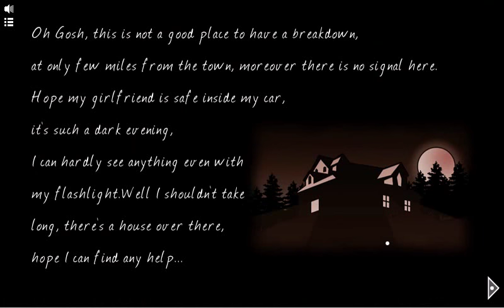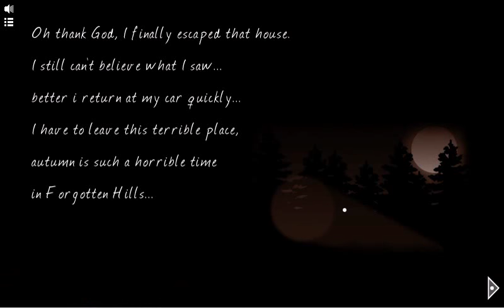Forgotten Hill: Fall - Walkthrough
Escape the mysteries of Forgotten Hill in a thrilling point and click horror game.

You find yourself lost and alone, on a cold November night, in the woods close to Forgotten Hill village, no lights and no cell phone signal. Maybe you can find some help in that house up on the hill… if you manage to survive and escape!